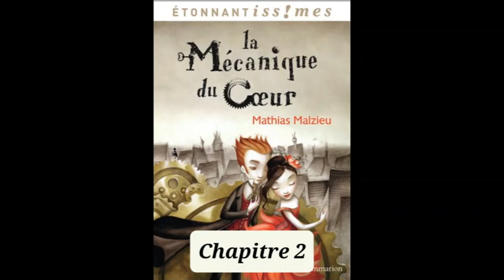2 - La mécanique du cœur de Matias Malzieu - chapitre 2 - livre audio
Lecture du chapitre 2 de "La mécanique du cœur " de Matias Malzieu

Résumé :
Edimbourg, 1874. Jack naît le jour le plus froid du monde et son cœur en reste gelé. Mi-sorcière mi-chaman, la sage-femme qui aide à l'accouchement parvient à sauver le nourrisson en remplaçant le cœur défectueux par une horloge. Cette prothèse fonctionne et Jack vivra, à condition d'éviter toute charge émotionnelle : pas de colère donc, et surtout, surtout, pas d'état amoureux. Mais le regard de braise d'une petite chanteuse de rue mettra le cœur de fortune de notre héros à rude épreuve.